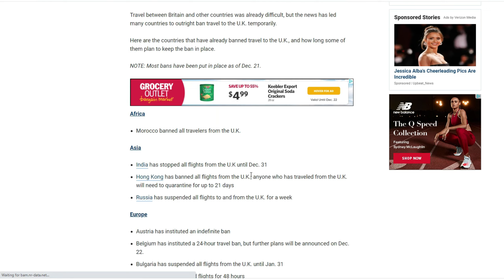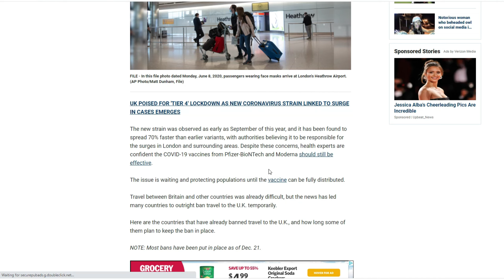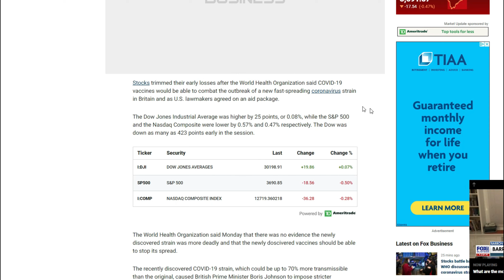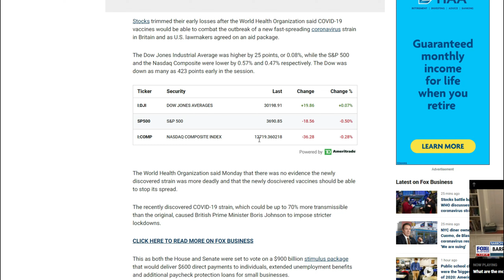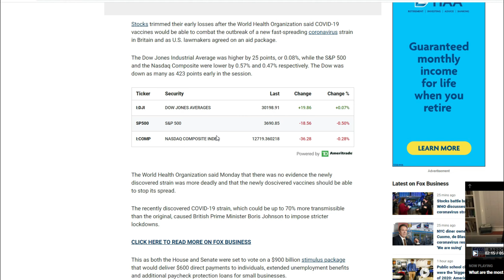New Rona Rona Strain in the UK | Should we be worried?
Hello great YouTube people! There is New Rona Rona Strain in the UK that has a lot of citizens and investors worried. Boris Johnson has come out and said that Rona strain appears to be more infectious this time around. I'm gong to let you know why I believe we should not be worried during as investors.

Join Robinhood and get 1 free stock with my link